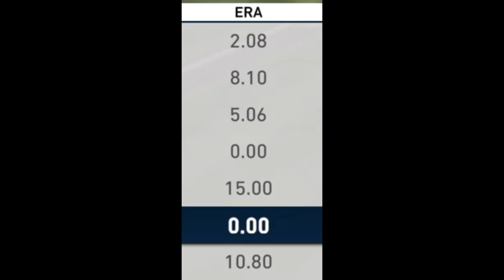MLB The Show 19 Ranked Seasons | I CANT KEEP DOING THIS | Diamond Dynasty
In this installment of MLB The Show 19 Ranked Seasons we almost completely have a mental breakdown. There is one thing I do wrong in Diamond Dynasty, find out what it is in this video. There is also a bonus pitching tip included!

We are almost at 100 subscribers so i wanted to throw in a little thank you to everyone who has been watching and supporting my videos.